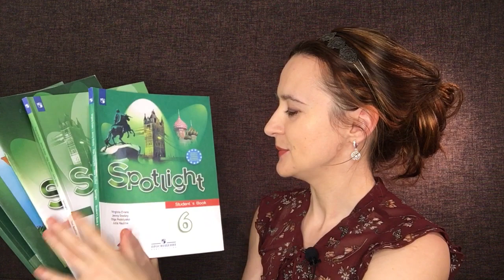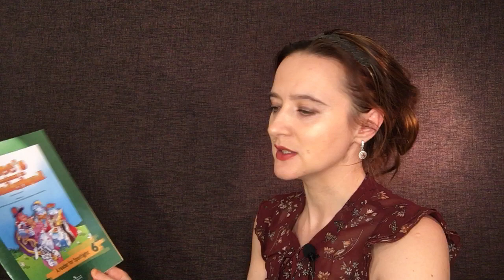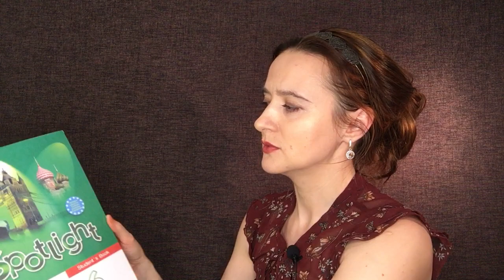Spotlight 6. О чем и как работать со школьным учебником английского Спотлайт 6.